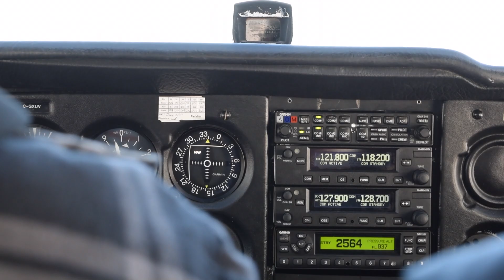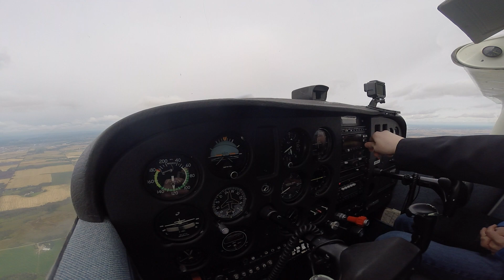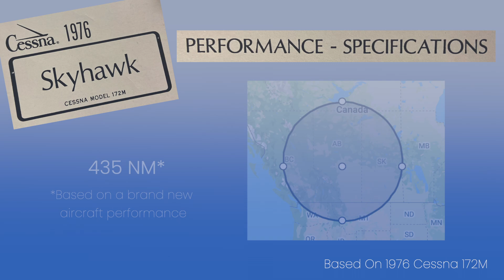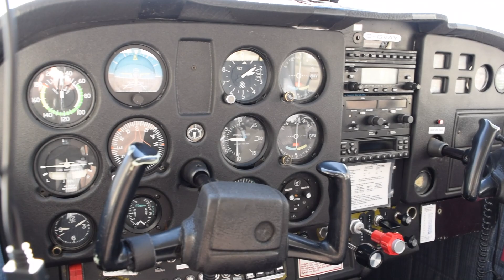Why Is The Cessna 172 So Successful?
Cessna is a household name, known all around the world for its unique aircraft from trainer to executive jet. Welcome to a different kind of video where I take a look at the long-term success of the Cessna 172 Skyhawk.

Even though it is the most produced aircraft in history, many have trained and have preference of other types of aircraft. So let me know what your favourite trainer aircraft is in the comments?